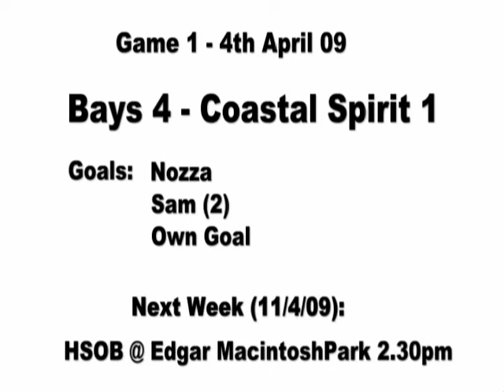Game 1 - Bays vs Coastal Spirit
First game of the season and the boys delivered under our new manager Chook. His inspriational pre-game speech ensured everyone was pumped up and ready for the occasion.

Nozza nailed one from well outside the box (a contender for goal of the season already!) to put us up 1-0 early in the game before we conceded a soft break away goal near the end of the first half to send us into the break at 1-1.

Putting Sam up front in the second half paid off as he used his speed to run through their defence time after time. Eventually the long ball from Rangi caused their defender to put it in his own net after some pressure by Sam.

Two more strikes from Sam put us out to 4-1 and we were in the box seat.

A good turn out for the first game with 14 people down there despite the Brazilians not showing up. We looked solid all over the park with some good go foward i the midfield creating chances and the backline was solid as usual. Credit to Andy and Digby for taking on the keeping duties.

Next week there is a game over Easter so if you're in town get down there as we have 3-4 going away for the weekend.

2.30pm at Edgar Macintosh Park vs HSOB who won the competition last year I think.

GO THE BAYS HAPPY DAYS